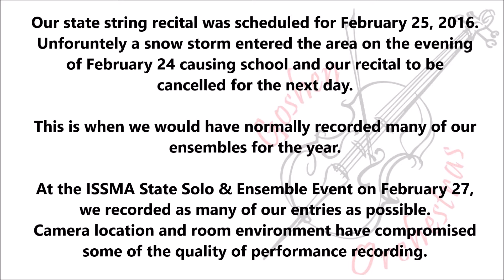2016 State Solo & Ensemble Highlights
Highlight reel of performances recorded at state solo & ensemble on February 27, 2016.